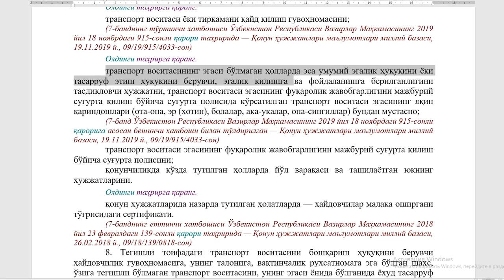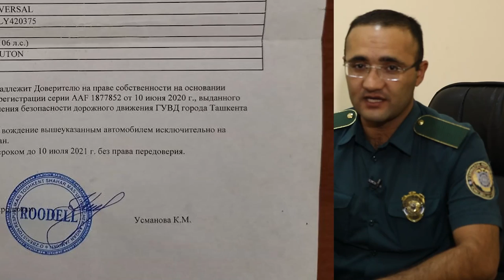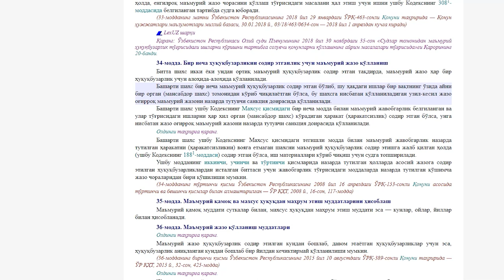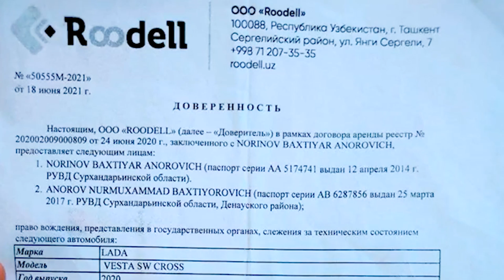"GAI larni aybi bilan sarson bo‘lgan haydovchi" sarlavhasi ostida tarqalgan video yuzasidan ma’lumot